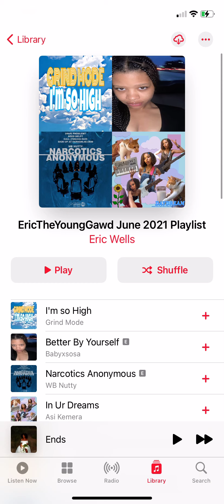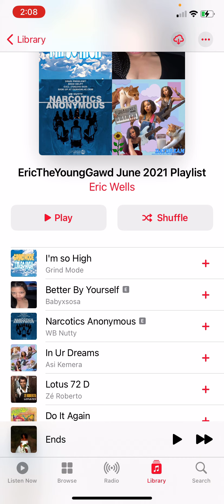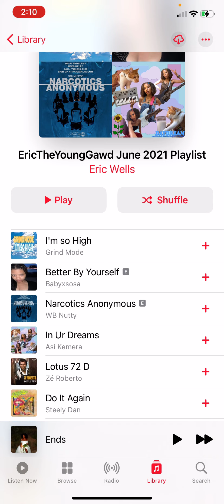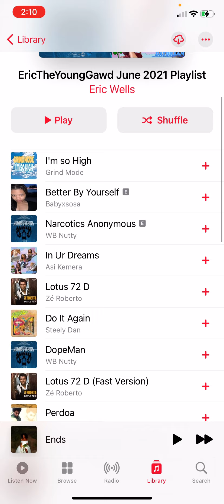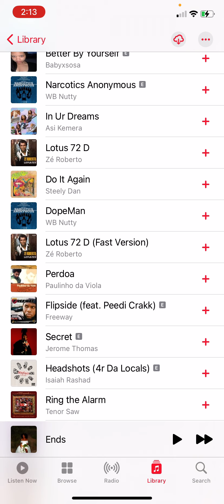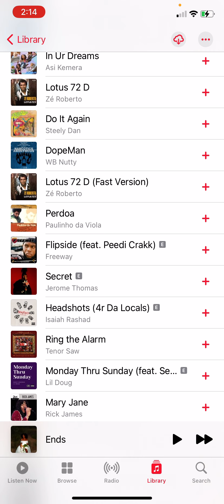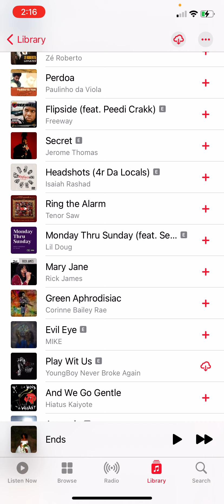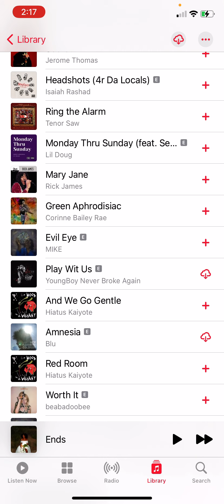My July 2021 Apple Music Playlist